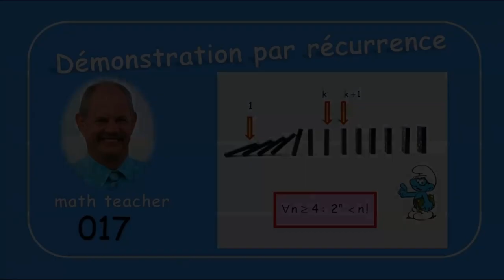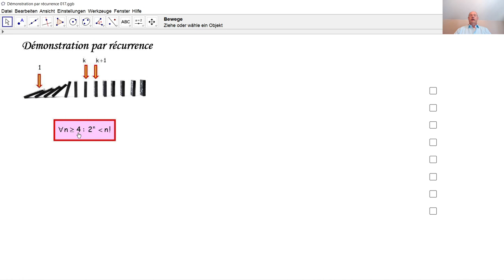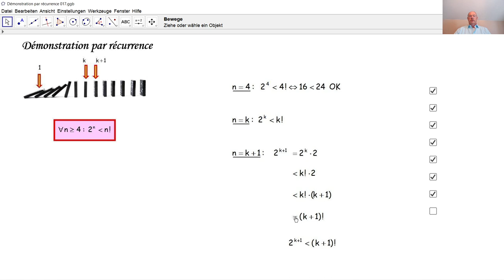Démonstration par récurrence 017